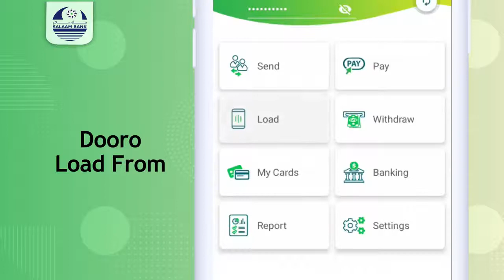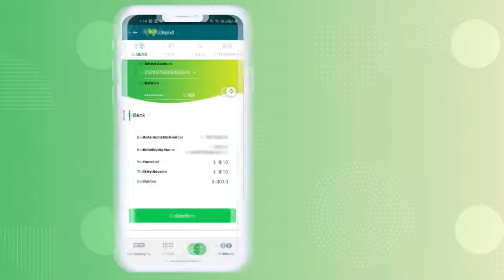Hordhac Waraysi gaar ah Wasiirka Arrimaha Gudaha Puntland